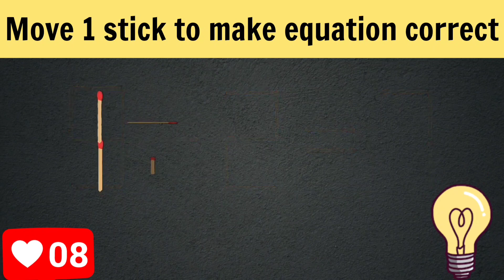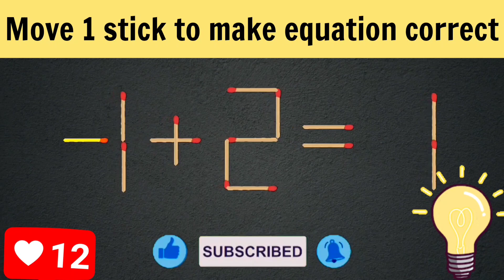Logic puzzle.Move 1 stick to make equation correct